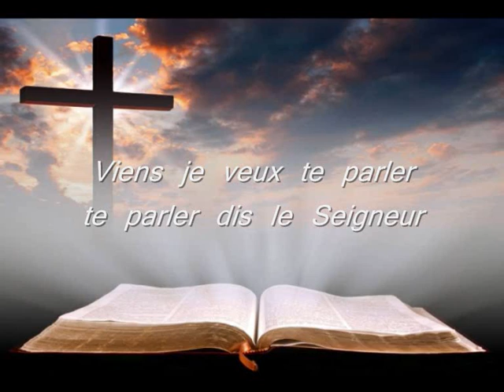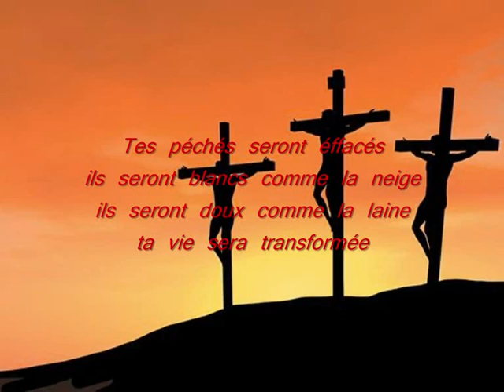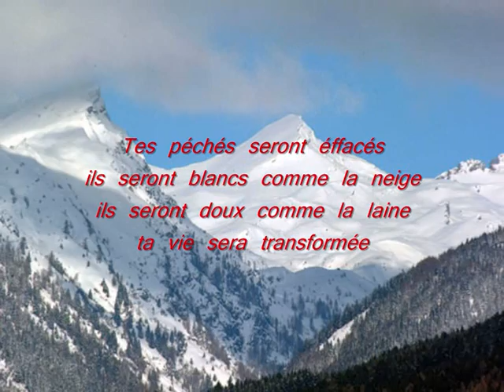Viens je veux te parler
Chant interprété par éric Panissod de Strasbourg
Si vous êtes intérressé par le play-back et le montage vidéo laissez moi un message